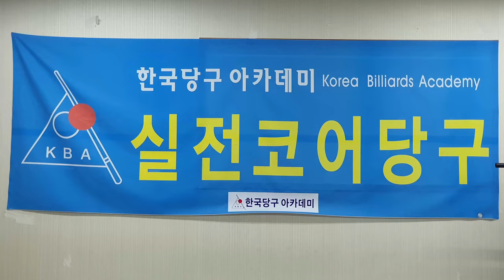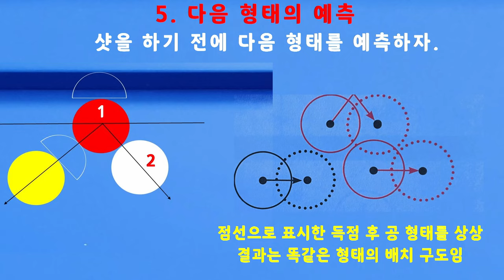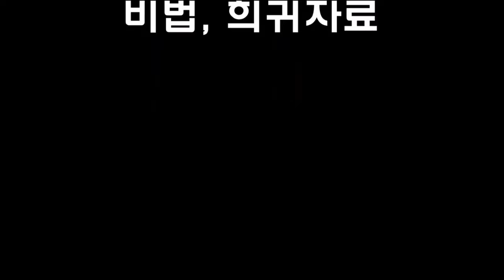[4725] 한국당구아카데미 // 감각은 두 시간 후부터 / 세리(일단) : 3572(1272)일 / 16121(4062)시간_ 2024.03.24.